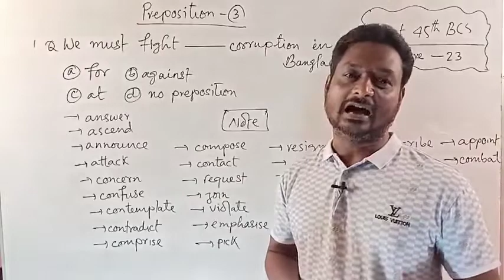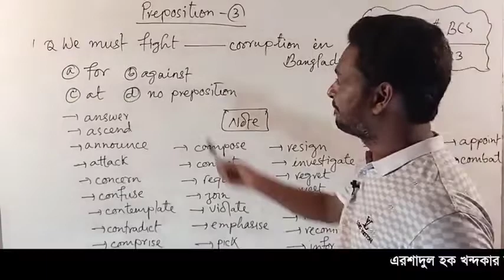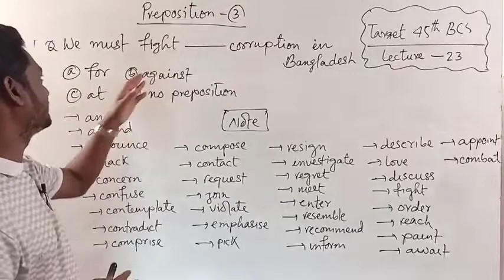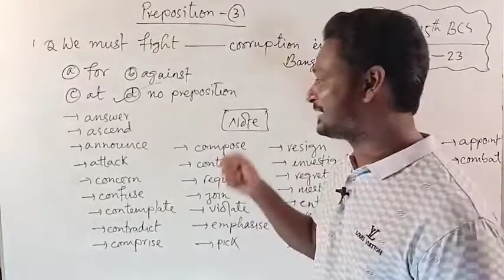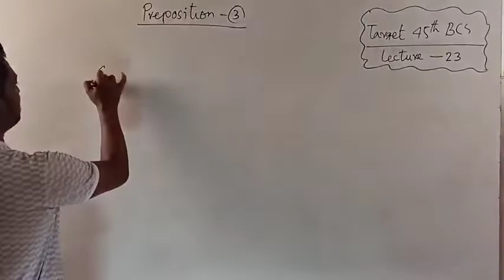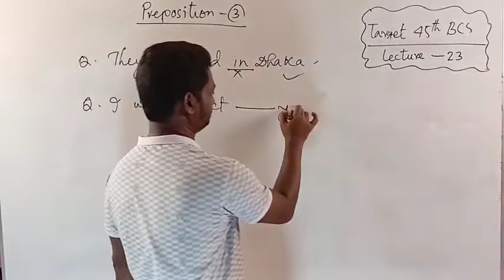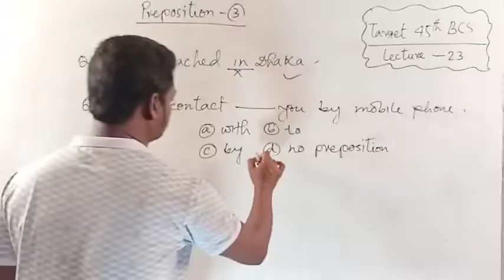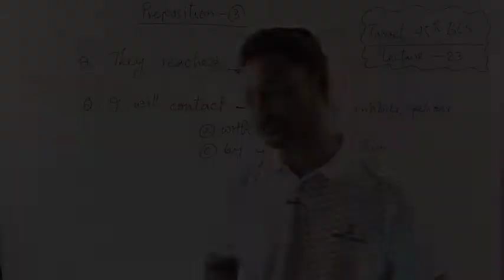BCS English Preparation FULL COURSE FREE | Appropriate Preposition | Part-3 | LECTURE 23 | Arshadul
নিচে সব গুলো ফেইসবুক লাইভ ক্লাসের লিংক দেয়া হলোঃ

magic technique of voice